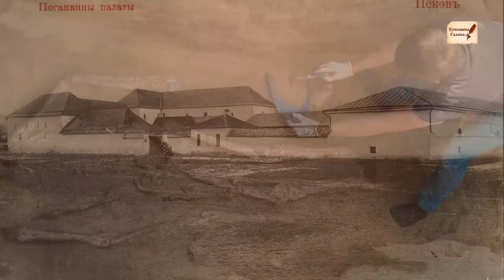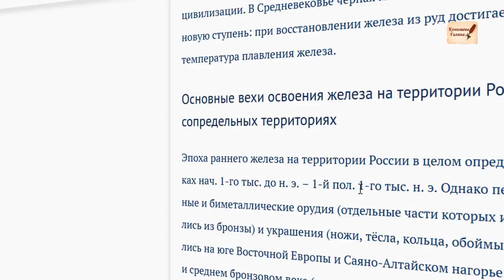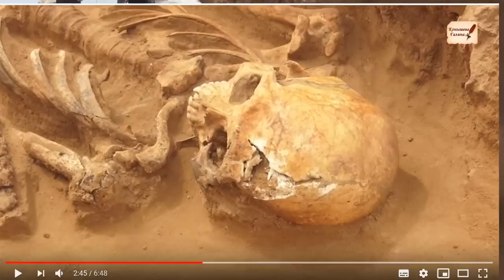Астрахань. Раскопки.Продолжение.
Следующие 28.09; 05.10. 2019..